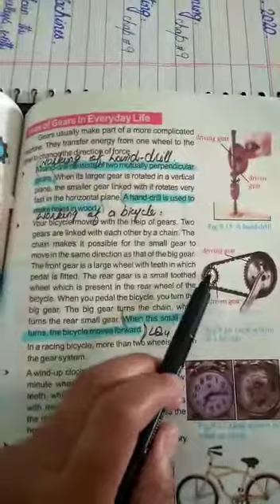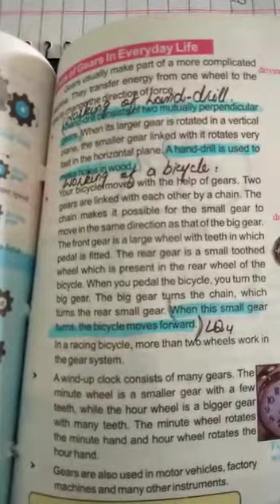science 9 May 6th class